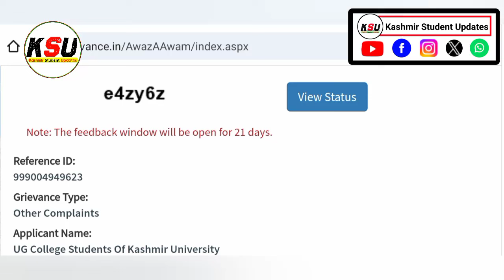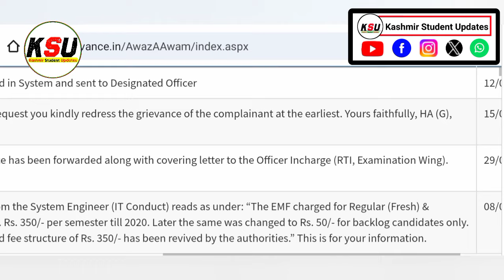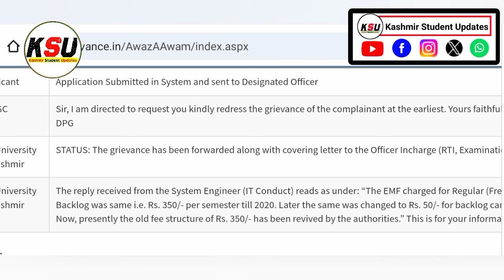Kashmir University Increase In Exam Fee RTI Answer From University